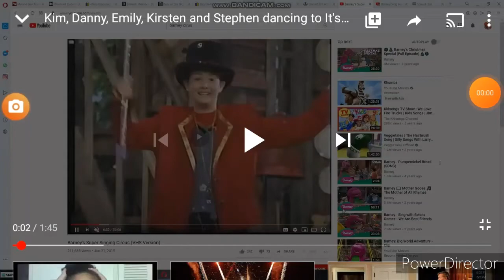Danny, Emily, Kim, Kristen and Stephen Dancing to "A Pirate's Life"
This song is from "Kidsongs: Ride The Roller Coaster." (1990)